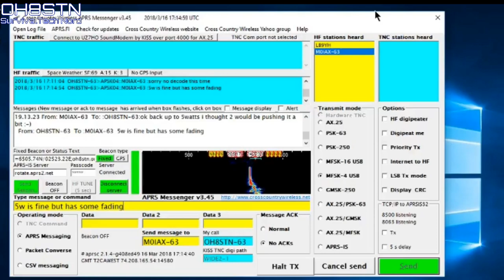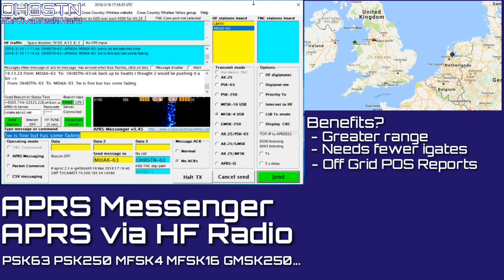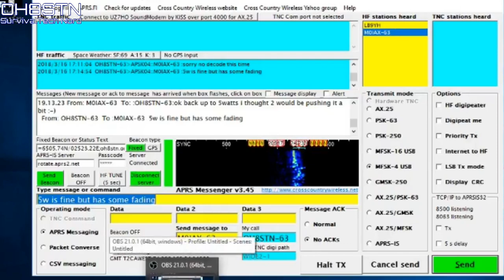HFAPRS & APRS Messenger MFSK4 Intro - Trailer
This is a trailer for the upcoming video HFAPRS & Weak Signal Messaging with APRS Messenger. In the upcoming video, i'll demonstrate APRS over HF radio, and messaging using the various modes found in APRS Messenger, developed by Chris G4HYG.

There are some obvious benefits to APRS over HF for the radio operator who is off grid, or operating in a grid down scenario. One such benefit is the ability to initiate near real-time messaging with regiinal statiins in NVIS ranfe, or stations thousands of miles/kilometers away. Another is near real-time POS reports from team members, group members or loved ones, through the easy to use web interface of APRS.fi. I suppose more than anything else, Independence from VHF igates offers the greatest convenience to those who are truly off-grid, yet wanting to use a form of APRS for off-grid communications.

There is so much to share, and so much to learn.

If you're interested in Portable Digital Comms out in the field, join our Facebook group